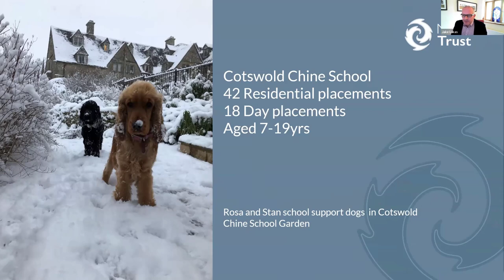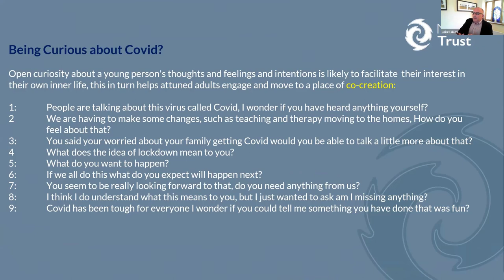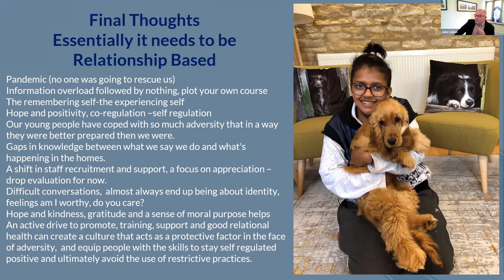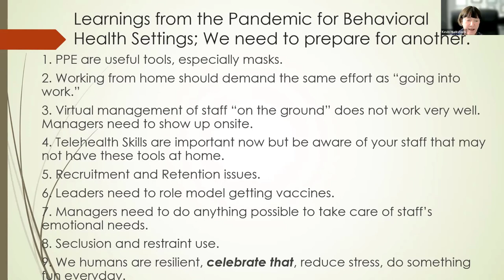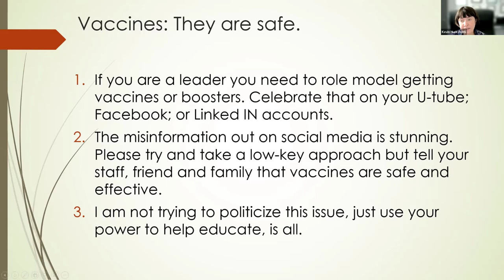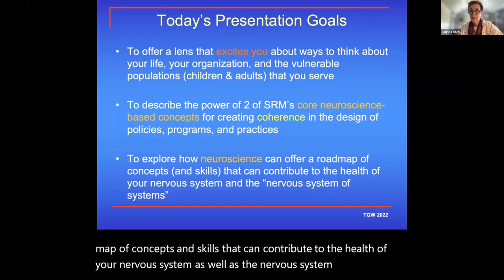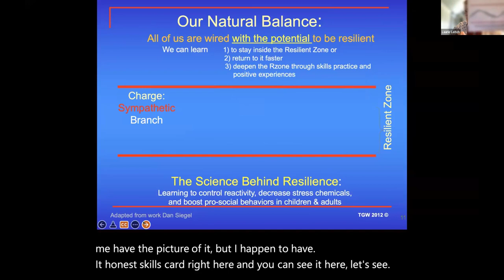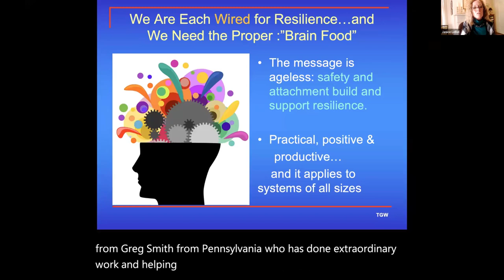22nd Annual DMH Provider Forum on Restraint/Seclusion Prevention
Recorded 5/10/22.

The pandemic changed the world. It changed what we do in MA, the USA, and internationally. Still, we remain focused on delivering the most respectful, compassionate and effective nonviolent care possible and preventing the use of Restraint and Seclusion across our service sectors. Come listen to international leaders who imparted their wisdom to us - pre-pandemic - and are returning to share their experiences at leading thru the pandemic and recommendations going forward as we continue to learn how to manage our services and support those we serve and the staff who work along side us. Dr. Kevin Ann Huckshorn (Recovery International), Jake Lukas (Novalis Trust - UK), and Dr. Laurie Leitch (Threshold Global Works) are returning for this special annual forum to share lessons learned and offer their own insights about positioning our services as we continue to evolve from a global pandemic to endemic status.